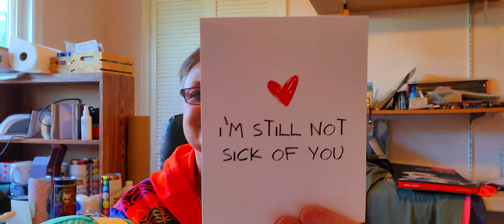WOW Amazing Happy Mail And I Guess I have a lot To Say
14X14 Pillow Forms Canada
14X14 Pillow Forms U.S :